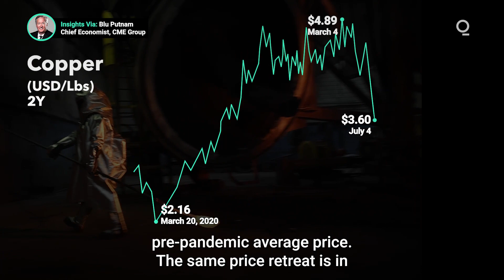How Far Will Commodities Retreat?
Recession anxieties are creeping into commodity prices, but various commodities are responding differently to the global economy’s mounting apprehension. Which ones are likely to be hit hardest by a contraction, and how far are commodity prices likely to retreat overall? Presented by @cmegroup